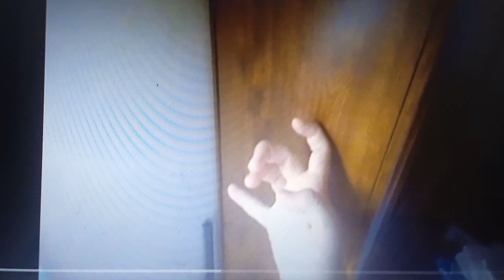Donkey Kong Kicks Tuck (for